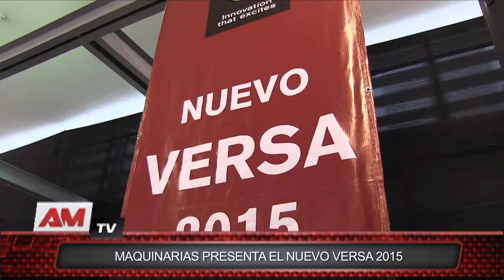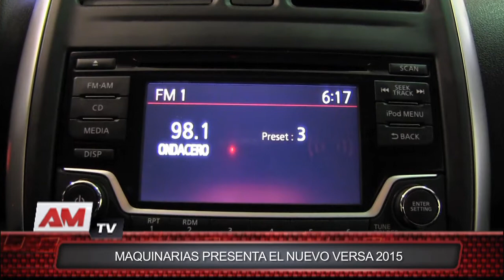MAQUINARIAS PRESENTA EL NUEVO VERSA 2015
Informe: 9, 10 y 11 agosto 2014